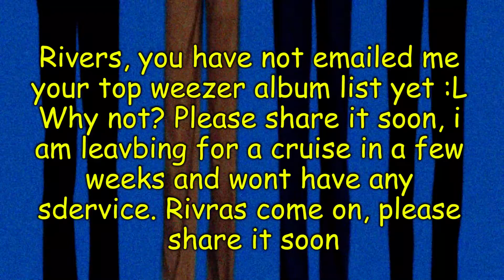The Official Weezer Album Tier List (Part Two)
This is the second part to my official Weezer album tier list. Let me know your tier list to Weezer's second half of their bibliography in the comments.